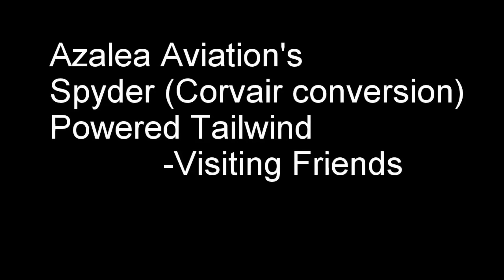Azalea Aviation's Spyder Corvair Conversion in a Tailwind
Join Azalea Aviation as we fly the Tailwind to visit some friends.   See and hear the smooth sounds of our Sypder Corvair Conversion Aircraft Engine.